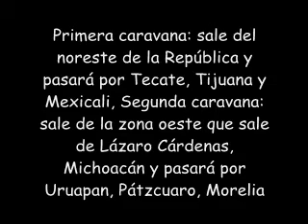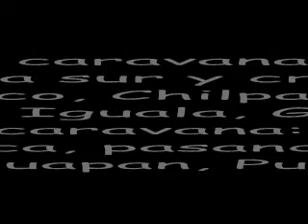caravana 15 septiembre.wmv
LLegará a la capital del país a apoyar la concentración masiva, con la finalidad de mostrar que de fiesta, nada hay, solo son simulaciones